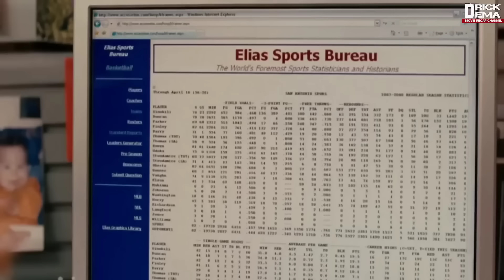A pasal uire lai a hmu, nuthlawi pawisak nei lo, hetiang pasal hi nei suh.